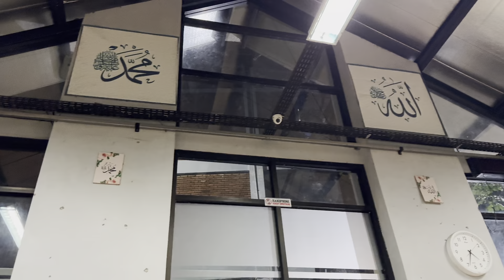MAAF YA ANAK ANAKKU ,CUMA NGASIH COKLAT DOANK 😭😭